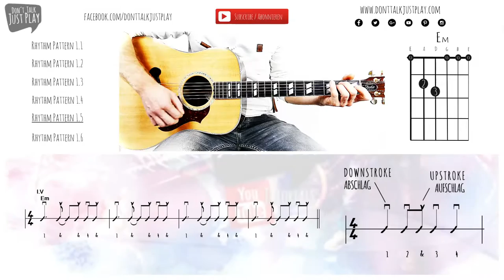Strumming Pattern 1.5 - How to play on Guitar-Tutorial+Tabs+GuitarPro